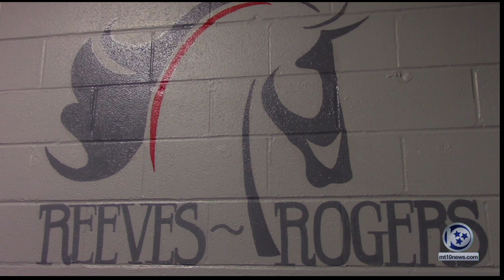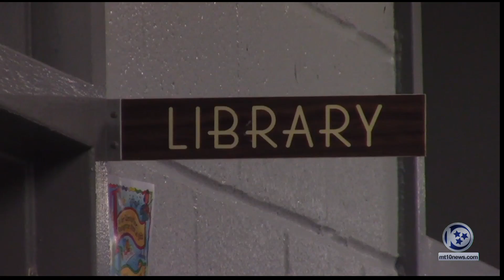American Education Week